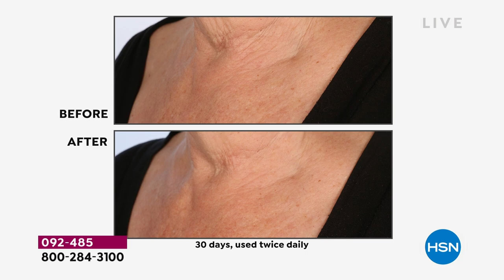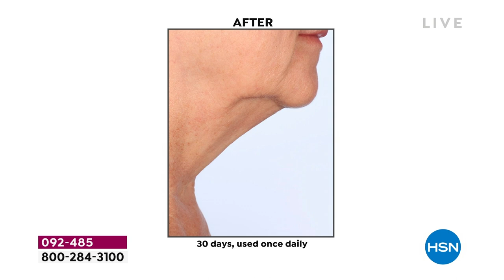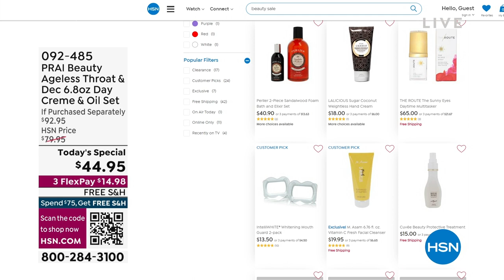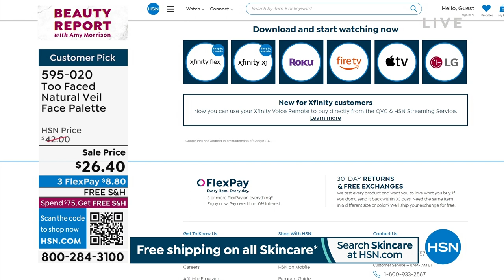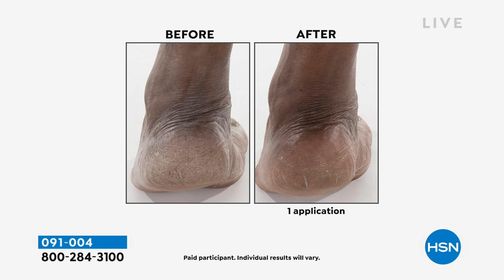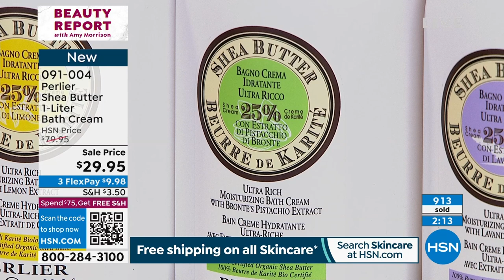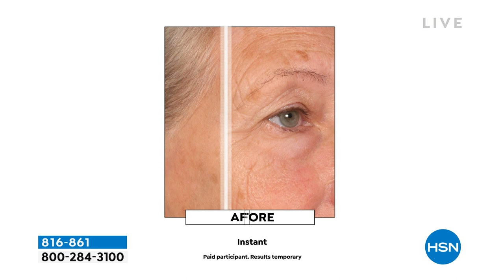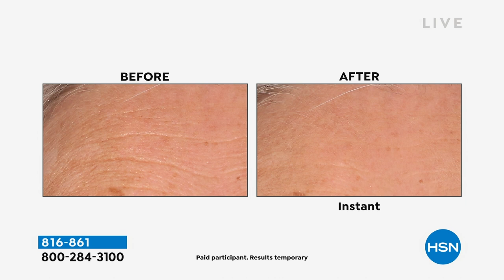HSN | Beauty Report with Amy Morrison 01.04.2023 - 09 PM